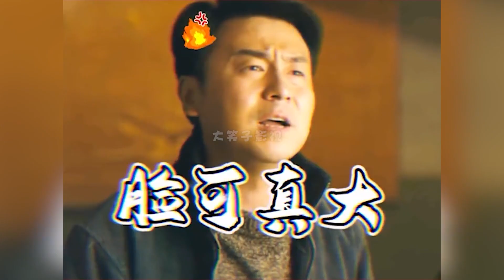雷佳音迟早毁在他嘴上，岳云鹏：认识他算我倒霉，雷佳音搞笑场面